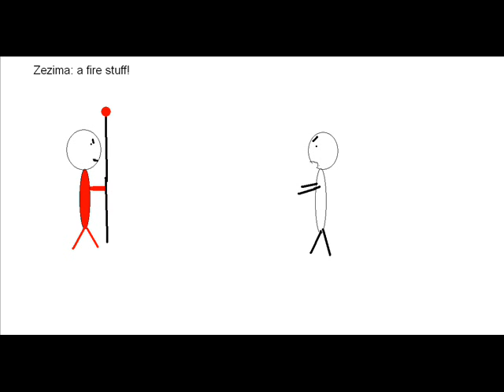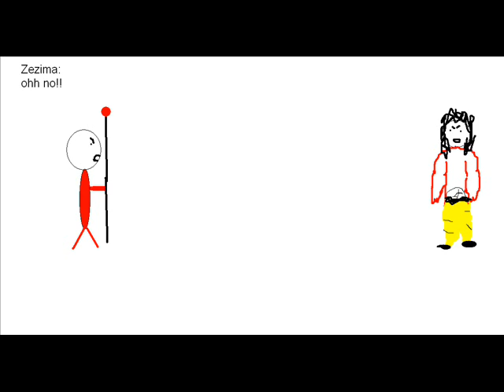Killing Zezima 3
Hajajaj